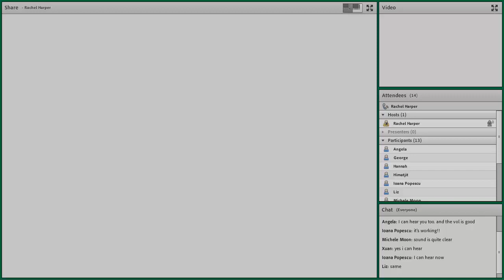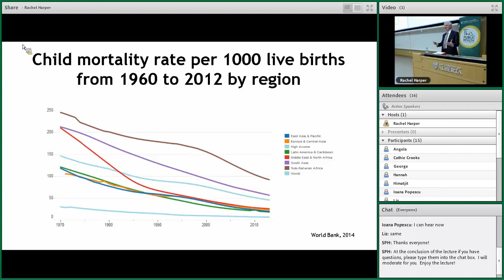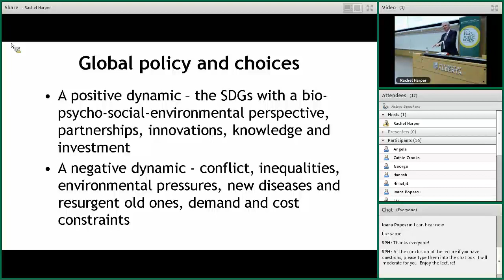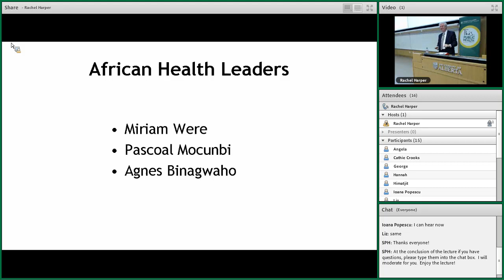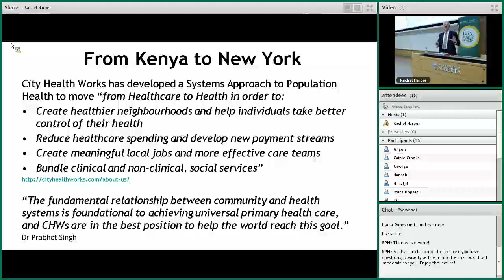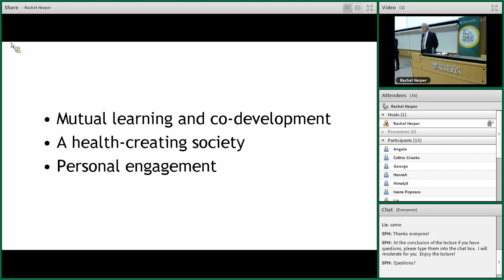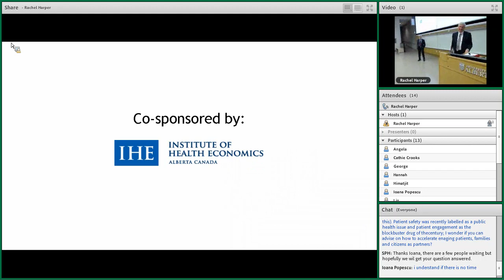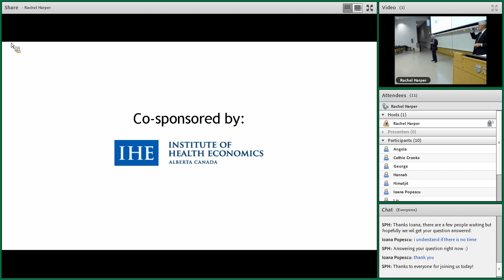One World: Our Health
One world health—not first or third world health—touches all people in all communities.

Focused on the shared issues we face around the world, from epidemics to climate change, Lord Crisp explores the future of health in our global community.

“We need to better understand the things that unite and divide us: increasing interdependence, shared opportunities and the need for shared action on the one hand—and shared risks, vulnerabilities, conflicts and massive inequities on the other. There is much to learn from one another—and the West does not necessarily know best.”

The School of Public Health welcomed Lord Nigel Crisp for the 2016 Douglas R. Wilson Lecture on public health on Friday, October 21.